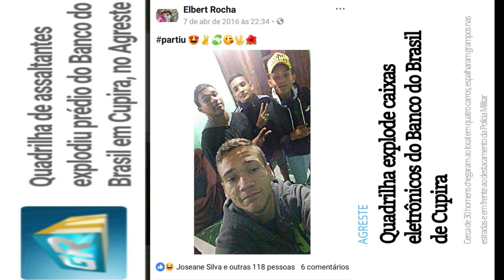O DIA QUE EXPLODIRAM O BANCO DA MINHA CIDADE Cupira-PE/ DR Ep. #3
No vídeo de hoje vou contar a vocês o maior susto que tomei no mato, na verdade quando voltava do mato fique com o vídeo valeu.

Criminosos arrombam e explodem agência bancária de Cupira, Agreste
Cerca de 30 homens participaram da ação nesta sexta-feira (8), diz polícia.
Esta é a 2ª ação deste tipo registrada em menos de uma semana na região.